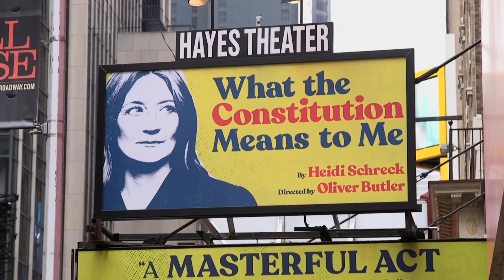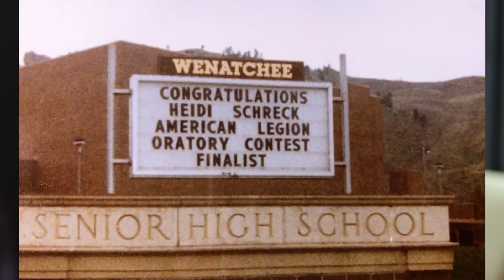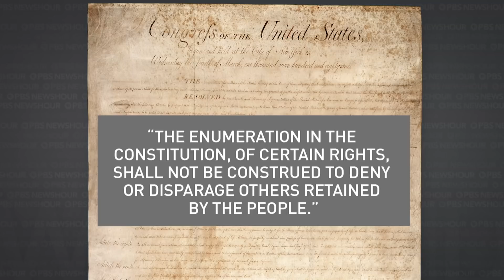Broadway play reexamines the U.S. Constitution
A new Broadway production, "What the Constitution Means to Me," is taking a fresh look at the founding document: what it says, who it serves and who it doesn’t. The play’s author and lead actor reexamines the rights laid out in the Constitution and how her own life relates to it. NewsHour Weekend's Ivette Feliciano reports.